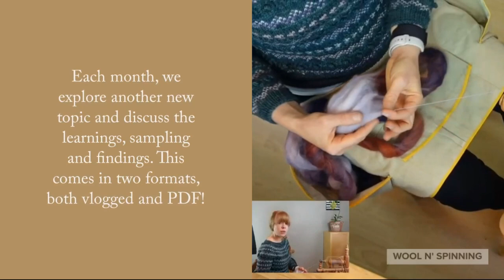How I Spin: Year End Reflections - 2021